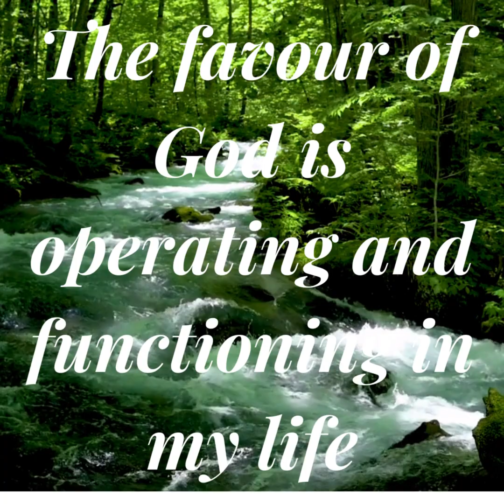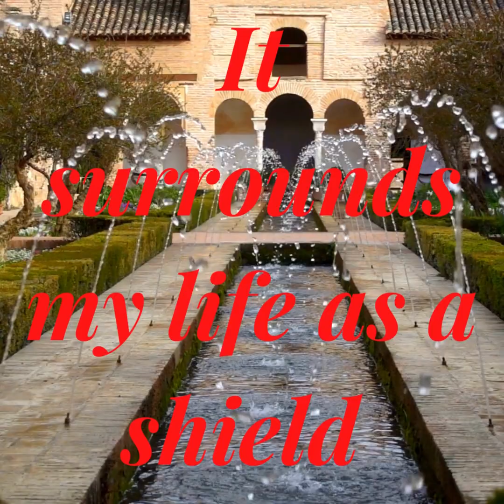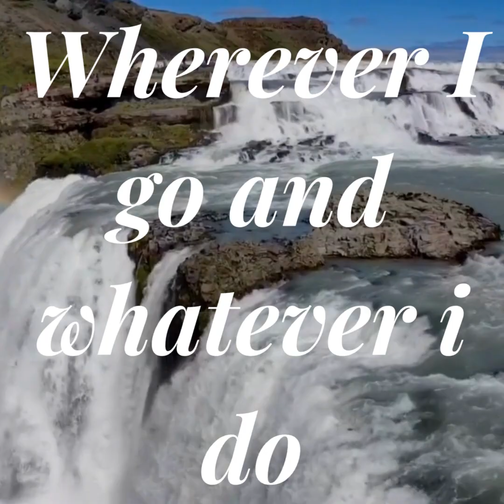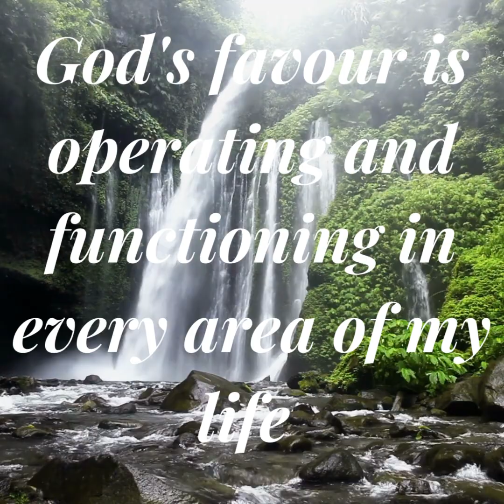Affirmation, Wednesday, October 26, 2022